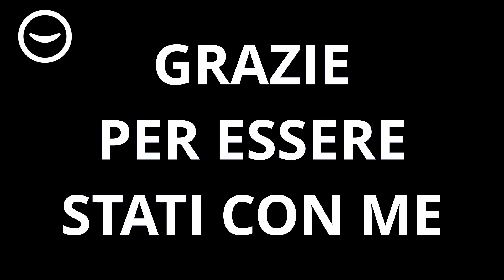Breve storia dei Social media e dei Social network per come la ricordo io. Vol. I: Facebook, YouTube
Ecco la prima puntata (di due) sulla storia dei social media e dei social network per come me la ricordo io che li seguo dal 2004. In questa prima parte vi parlo delle origini di Facebook e di YouTube e della loro

evoluzione attraverso le scelte di marketing, i cambi di algoritmo, gli esperimenti e gli scandali. Ovviamente si tratta di opinioni mie ed esclusivamente mie, ma trattandosi di un argomento nel quale, in un modo o nell'altro sono immerso da circa 16 anni, mi sento di poter dire la mia.
Dalla nascita di Facebook nel 2004 alle sue ultime scelte in fatto di feed, passando per Cambridge Analityca, la mia idea riguardo al gigante blu è  cambiata col tempo. Come tanti altri, credo che la creatura di mister Zuckerberg sia un po' in declino, ma staremo a vedere, nel frattempo accolgo l'idea che forse, ormai, Facebook sia diventato il Social dei vecchi.
Il secondo argomento del video è la nascita, l'ascesa e la trasformazione di YouTube fino alle ultime polemiche in fatto di censura dei contenuti e di demonetizzazioni che stanno provocando una piccola emorragia di creator verso altre piattaforme.
Anche in questo caso, la mia opinione è un misto di analisi e ammirazione per la (secondo me) geniale evoluzione di YouTube verso i contenuti a pagamento e verso la monetizzazione della pubblicità che ha portato a un miglioramento della qualità generale dei video.
Poi, era finito il tempo, e quindi meglio rimandare al prossimo video dove vi parlo di TikTok, Whatsapp e Wechat,
A presto!